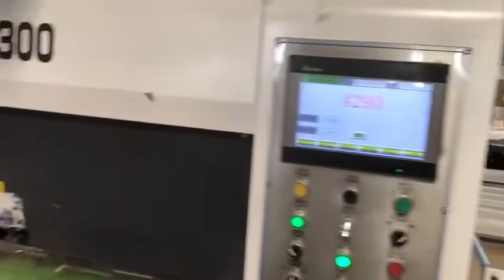Troqueladora automatica para carton corrugado 9